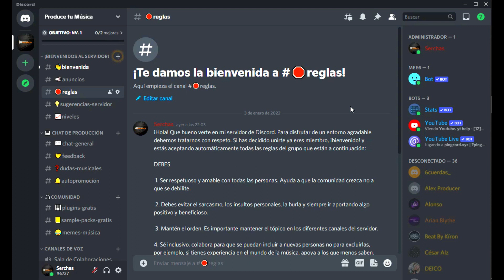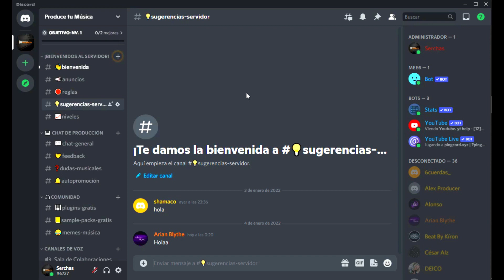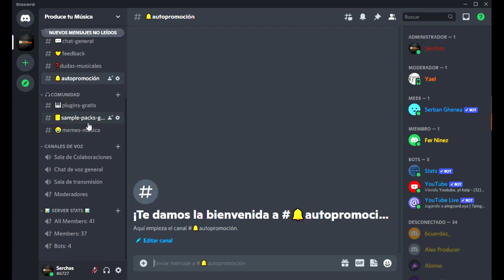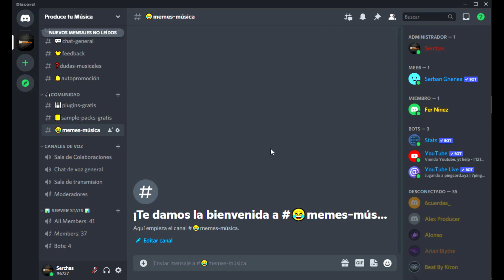DISCORD PRODUCE TU MÚSICA únete a nuestra COMUNIDAD!!!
Únete a nuestra nueva comunidad de Discord para que podamos estar en contacto mas frecuente y personal, conmigo y con otros productores y músicos.